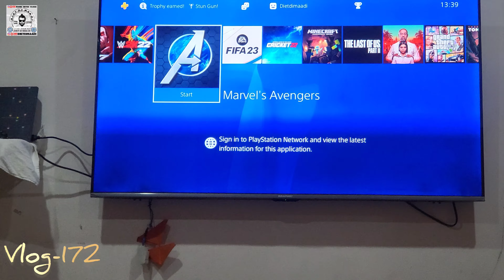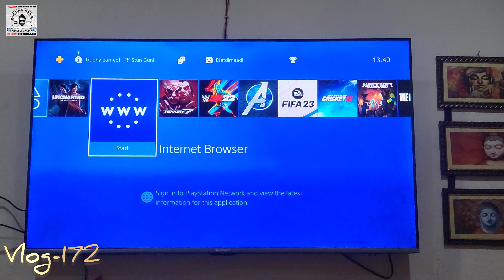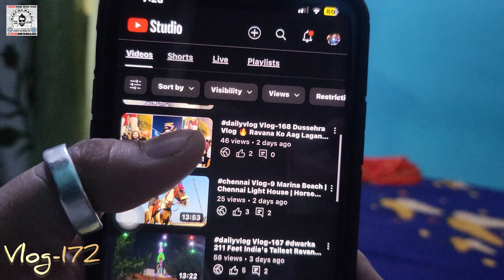dailyvlog Vlog-172 playstation4pro Kharidna Pada❤️ Play Station 4 Pro😍 Ab Aega Maja GTA5 Khelne Me